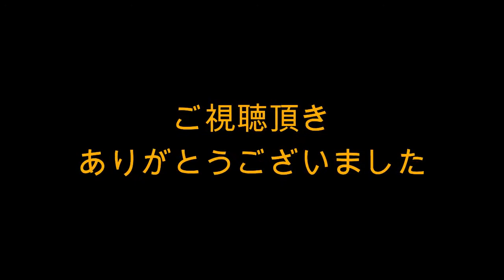丸佳浩 ツーベース